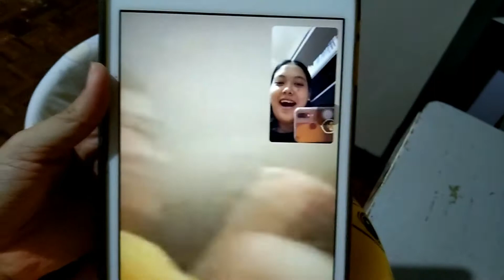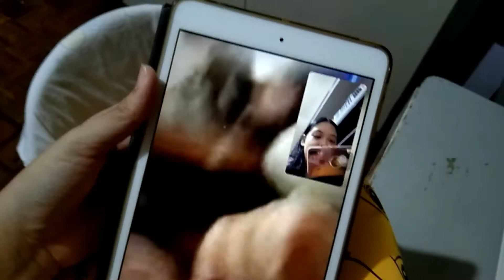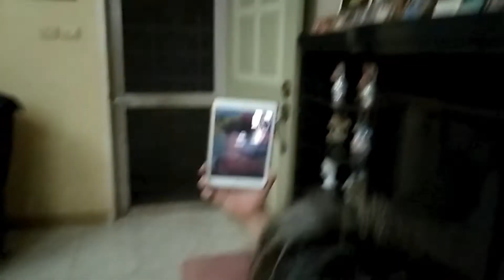New Year's Vlog hello2021 || J.H VLOGS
HAPPY NEW YEAR EVERYONE! HELLO 2021!

merry christmas everyone! hope you enjoy this vlog :)

Editor:
WonderShare Filmora

Camera:
Vivo Y11